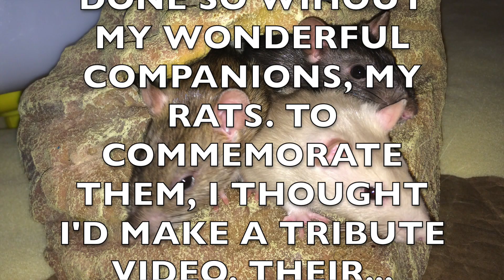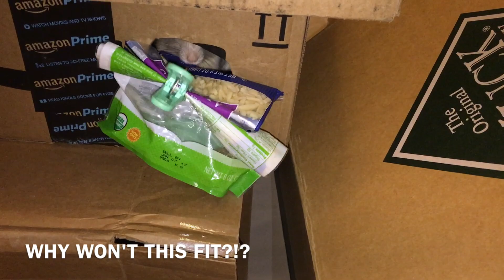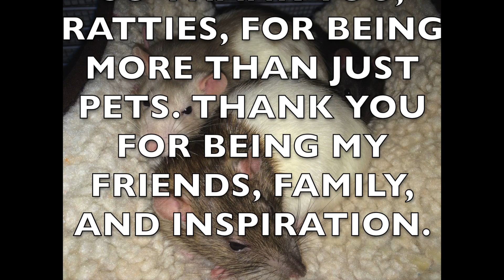Shadow the Rat - Channel Anniversary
My channel is now 1 year old! Enjoy this special video commemorating the rattie stars!

- "I Will Not Let You Let Me Down" by Josh Woodward.